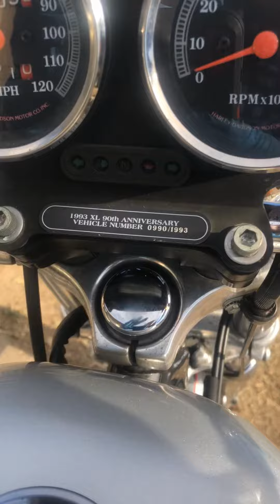New bike day ! 1993 Harley Davidson sportster 1200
I’ve always wanted a Harley to fix up and work on I think I bought the perfect project I can’t wait to start riding and mabby doing something moto vlogs